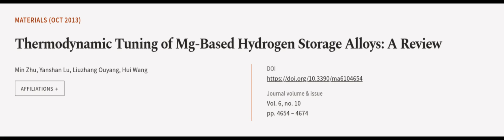Thermodynamic Tuning of Mg-Based Hydrogen Storage Alloys: A Review | RTCL.TV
### Keywords ###

### Article Attribution ###
Title: Thermodynamic Tuning of Mg-Based Hydrogen Storage Alloys: A Review
Authors: Min Zhu, Yanshan Lu, Liuzhang Ouyang ,and Hui Wang
Publisher: MDPI AG
DOI: 10.3390/ma6104654

### Video Timestamps ###
0:00:00 - Summary
0:00:56 - Title
0:01:02 - Outro
0:01:06 - End